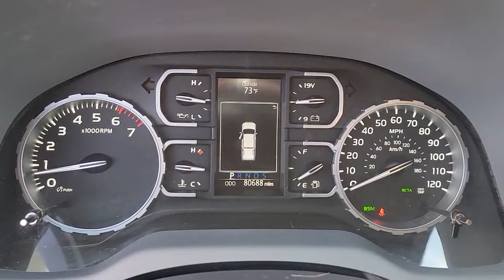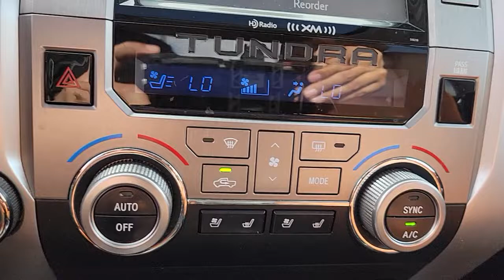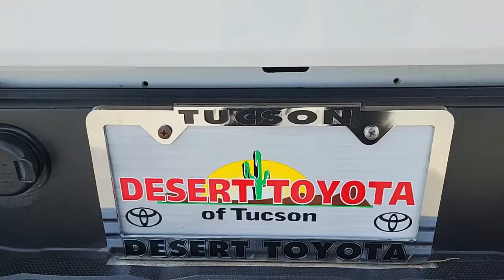2018 Toyota Tundra Tucson, Casa Grande, Green Valley, Marana, Sierra Vista P10889A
Super White Used 2018 Toyota Tundra available in 7150 East 22nd Street, Tucson, Arizona at Desert Toyota of Tuscon. Servicing the Tuscon, Casa Grande, Green Valley, Marana, Sierra Vista, AZ area.

Super White 2018 Toyota Tundra 1794 -ONE OWNER 4WD 6-Speed Automatic Electronic with Overdrive 5.7L 8-Cylinder SMPI DOHC 4WD Brown/Black w/Leather Seat Trim (LD) 1794 Grade Package Entune App Suite Navigation System Radio: Entune Premium w/JBL Audio & Navigation SIRIUSXM Satellite Radio Western Grade Package.brbrDont mistake the cleanliness and quality of our premium pre-owned vehicles for new car ! ! ! We take pride in providing you with a HUGE selection of quality pre- owned vehicles and exclusive access to Toyota program vehicles. How you ask??? ... Let our certified product specialist assist you in finding your dream car!! All vehicles are priced to $ell fast so dont hesitate to inquire or come in and visit.. Recent Arrival!brbrAwards:br  * 2018 KBB.com Best Resale Value Awards   * 2018 KBB.com 10 Most Awarded Brandsbr Did you find your dream car on our website? Were always open so dont hesitate to make us an offer!! Photos and pricing are uploaded quickly on a daily basis therefore pricing does not reflect or include taxes title license estimated recon Toyota certification or dealer doc fee. All pricing and savings cannot be combined with any current advertised or special sales event price. We invite you to come experience the friendly Desert Toyota buying experience. Youll definitely feel the difference!!